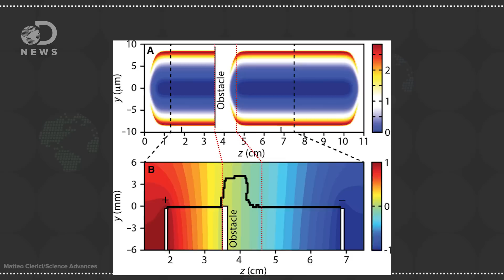Can Humans Control Lightning?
Lightning is a powerful force of nature and scientists are working on harnessing that power. Will we ever be able to control lightning?

Lightning expected to increase by 50 percent with global warming
“Atmospheric scientists looked at predictions of precipitation and cloud buoyancy in 11 different climate models and concluded that their combined effect will generate 50 percent more electrical discharges to the ground by the end of the century because of global warming.”

“The idea of using a powerful laser to create a low-resistance path through the atmosphere – a virtual lightning rod – gained momentum in the 1990s. Lasers were developed that could generate terawatts (trillions of watts) of power for femtoseconds (millionths of billionths of a second).”

In a unique online gaming environment, Maersk takes you on a quest for one of today’s most indispensable resources – oil. You will go on a subsurface journey, exploring the underground and getting to the heart of the world’s vital and challenging business: the oil industry.